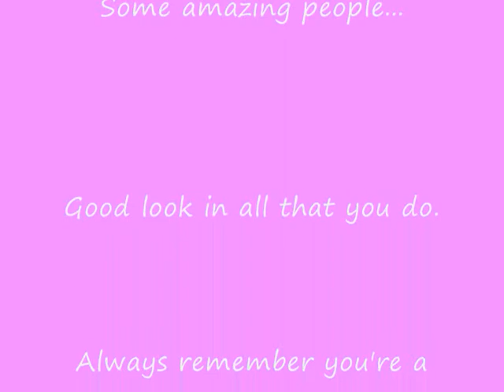dance movie_0001.wmv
Just a compilation of all photos from two years of doing AS/A level dance in Yale College Wrexham, had some good laughs :) x